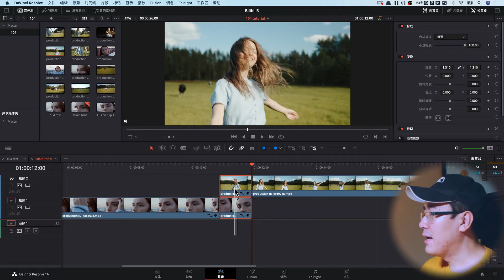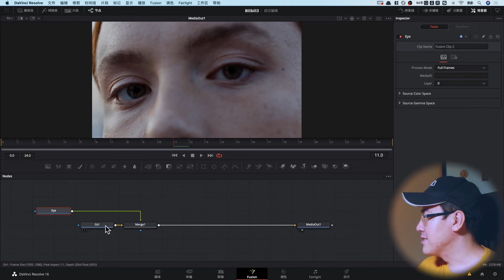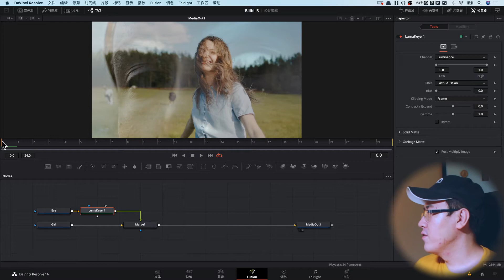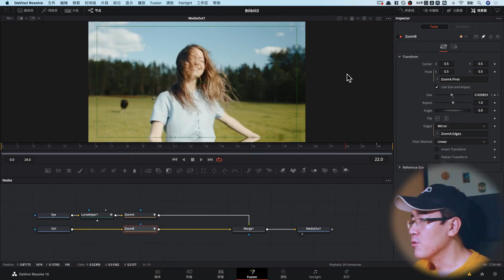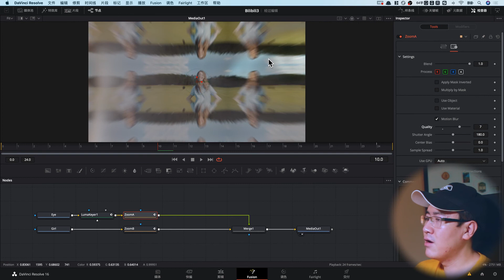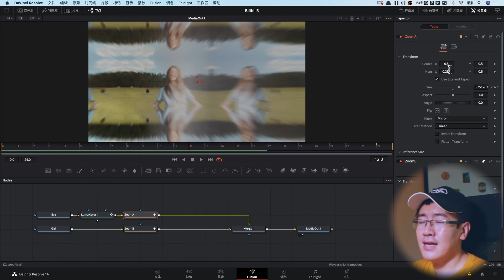【达芬奇教程】亮度衰减缩放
这期视频讲解如何使用达芬奇制作亮度衰减缩放效果, 英文叫做Luma Fade Zoom In Effect。主要用到达芬奇中的Fusion功能。需要5分钟就能完成的可以让素材在亮度衰减的同时进行缩放转场的有趣效果。

❗️接下來你要看的精彩影片❗️

达芬奇Studio版

问题：
如有关于本期视频不懂的问题，或者关于达芬奇软件的问题，欢迎在下方留言。

如何使用达芬奇制作亮度衰减缩放效果(Luma Fade Zoom In Effect) | 达芬奇教程
00:00 开篇介绍
00:47 教学部分
12:50 片尾结语